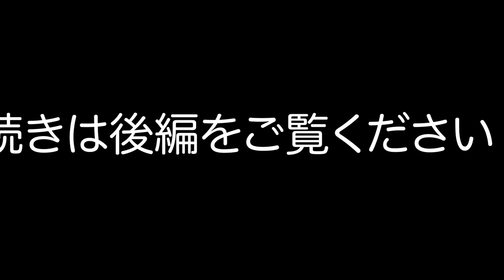【安川加壽子生誕100年】今、後世に伝えたい 門下生座談会 前編 金澤希伊子 井上二葉 多美智子 金澤千鶴子 月刊ショパン2022年5月号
安川加壽子の生誕100年を迎えた2022年。若いピアノ学習者、教育者、音楽愛好家にとって、安川加壽子は歴史上の偉人、大音楽家とならざるをえません。実際に安川加壽子のことばを聞き、教えを受けた３人のお弟子さんと、ご長女の金澤千鶴子さんに、これだけは後進や後世の人間に向け絶対に伝えたいこと、一番心に残っている言葉を丁寧にお話しいただきました。
月刊ショパン2022年5月号掲載

【撮影】2022年3月17日輸入ピアノ.com（新宿区）にて

【取材協力】
輸入ピアノ.com

ピアノ文化という言葉がありますが、20世紀の後半はグローバリゼーションの時代で、アジアの各国各地に本格的なピアノ教育がどんどん普及していった時期です。実際たくさんの留学生がピアノを勉強しているわけです。ラザール・レヴィの娘と言っても良い安川加壽子先生と、本日お集まりくださった４名の方は安川加壽子先生に育まれたさまざまな時代のお弟子さんということになります。安川加壽子先生の存在、業績は今や世界に向けて共有されなければいけないと考えています。その一番基礎になるのは、長い間指導を受けたお弟子さんたちの証言であることは一番重要な、基礎的資料であることは疑いようがありません。４人の先生方から、ご長女の千鶴子さんから多岐にわたる貴重なお話をいただいて、啓発され、勉強になりました。本当にありがとうございました。
司会進行　高久　暁

インタビュー：高久暁　TAKAKU Satoru
音楽学・音楽評論。日本大学芸術学部教授。主な関心領域はアジア諸国のピアノ文化、20世紀の亡命移住ロシア人音楽家研究、近現代ギリシャと周辺諸国の音楽史など。論文・共著書・編集校訂楽譜等多数。

月刊ショパンは全国の書店、楽器店、Amazonまたはストアーズでお求めできます。